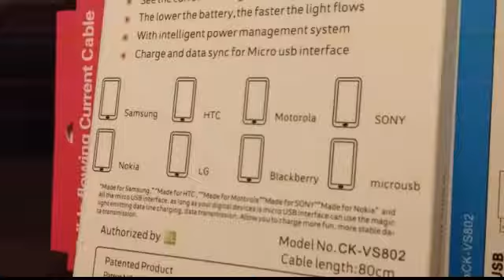LED Light Flow USB Charging Cable for Micro USB-enabled Device - SUP pink with purple light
Grab them now:

Visible flowing current cable for only RM39.90

These brand new charge and sync cables for Micro usb interface(Samsung, Blackberry, Iphone and etc) featuring an exciting and distinction light glowing and also flowing effect!

When the charging/sync cable is connected to a USB output (from a PC / laptop or plugtop charger), the cable immediately lights up with a blue, green or purple glow.Connect the other end of the cable to your smartphone and the lights start to animate, providing an eye-catching 'flowing' effect.

Available in :

-blue light
-green light
-purple light